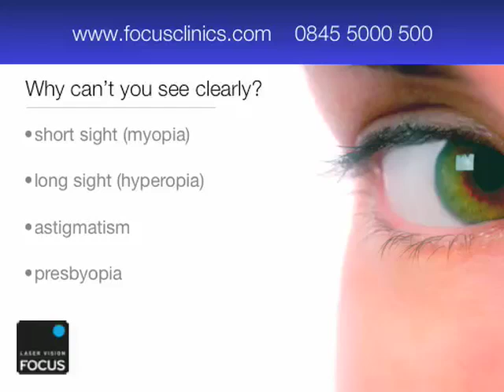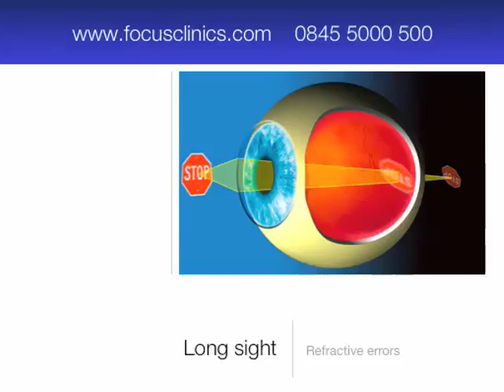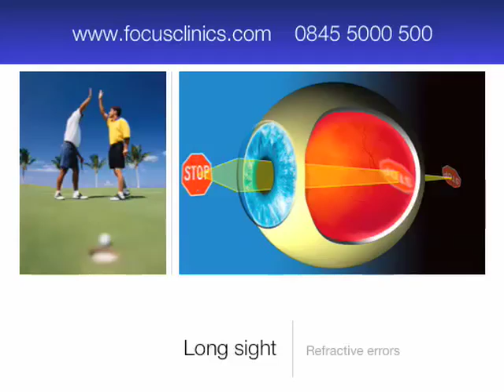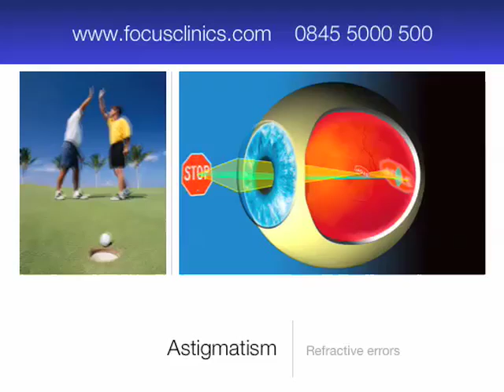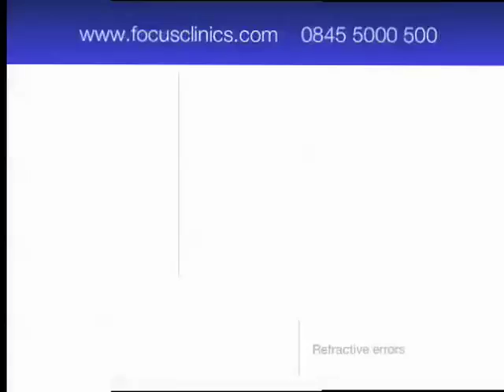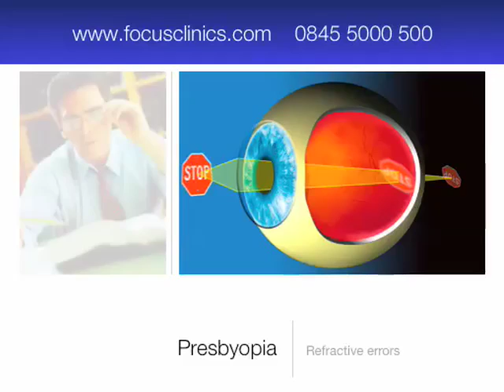Vision Problems and Needing Glasses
Video on vision problems and why you need glasses. Explains about short sight, long sight, astigmatism and presbyopia.